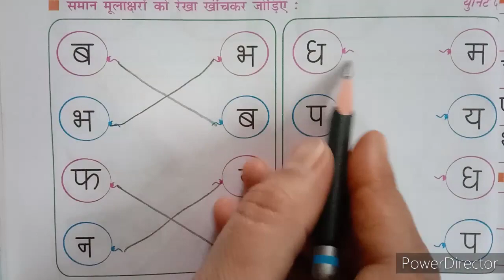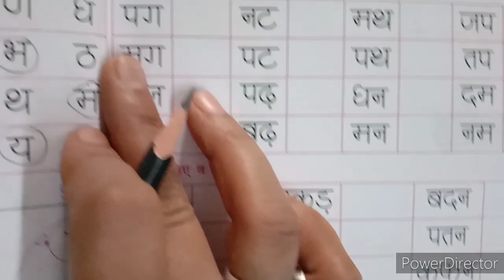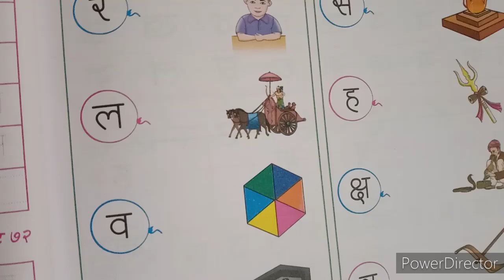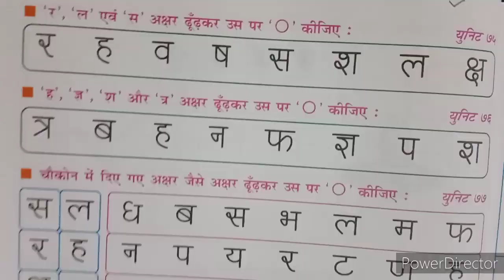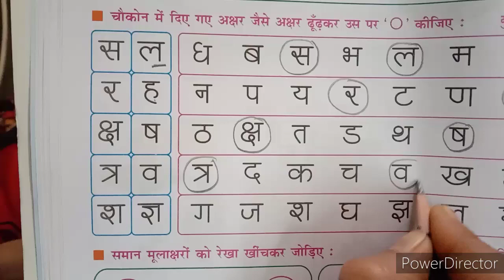2021-22 | STD 1 | HINDI | PART 5 | HINDI MEDIUM | SWASTIK NAVA NARODA